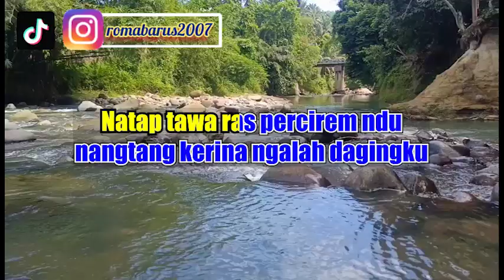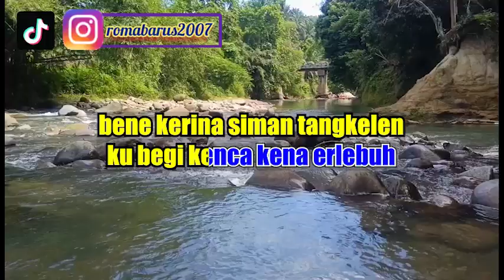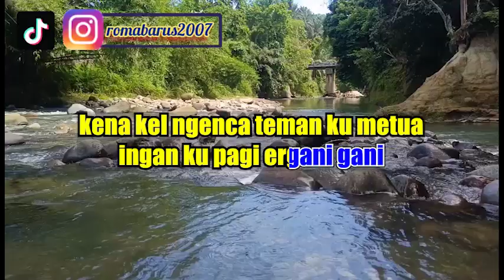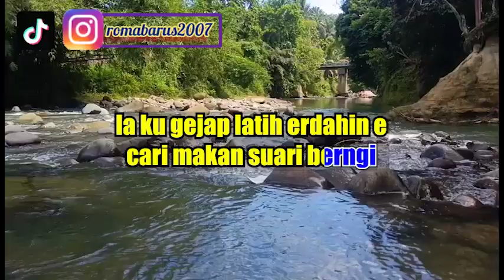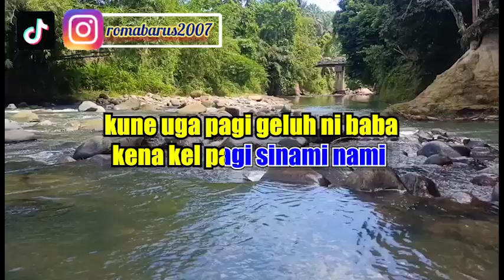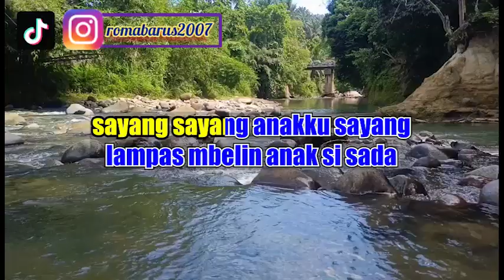DIDONG DOAH KUSAYANG | KARAOKE LAGU KARO | NADA CEWEK